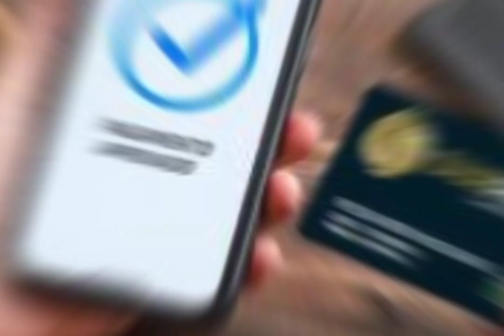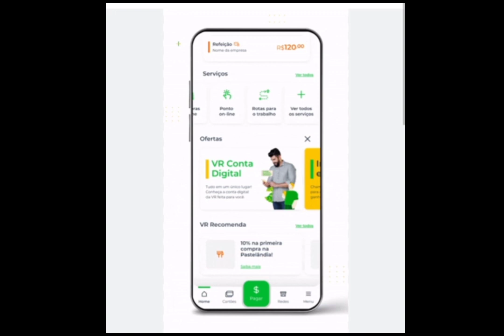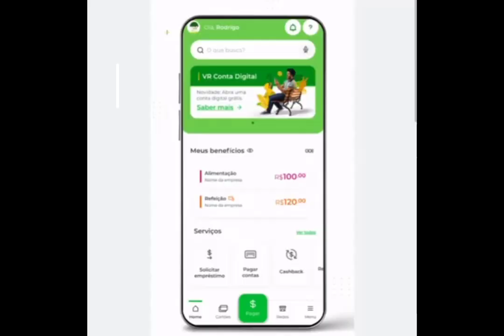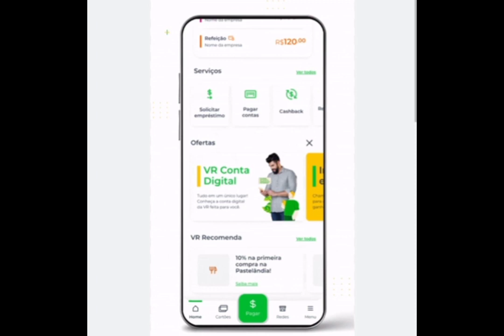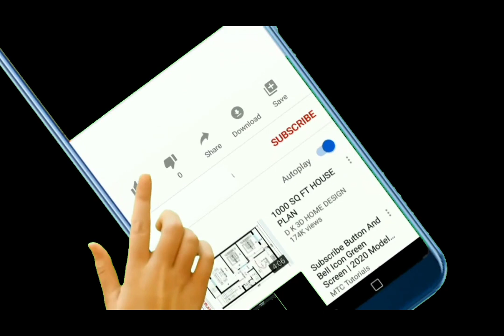VALE ALIMENTAÇÃO SALDO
Assista ao nosso novo vídeo no canal e descubra tudo o que você precisa saber sobre o Vale Alimentação Saldo! Neste vídeo informativo, exploramos as vantagens e benefícios desse recurso incrível que pode revolucionar a sua vida financeira e suas escolhas alimentares.

Acompanhe as dicas valiosas, saiba como verificar o saldo do seu vale alimentação, e aprenda a usá-lo da melhor forma possível. Vamos mostrar como aproveitar ao máximo esse benefício, desde refeições saborosas em restaurantes até compras no supermercado, garantindo que seu orçamento esteja sempre equilibrado.

Não perca a oportunidade de descobrir como o Vale Alimentação Saldo pode fazer a diferença em seu dia a dia. Assista agora e esteja pronto para tomar o controle de suas finanças e desfrutar de refeições deliciosas ao mesmo tempo!